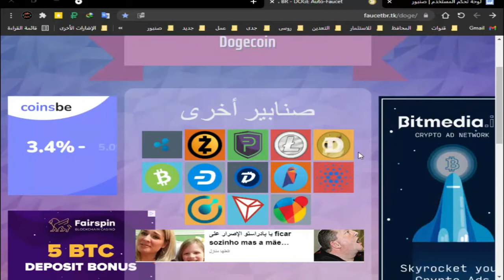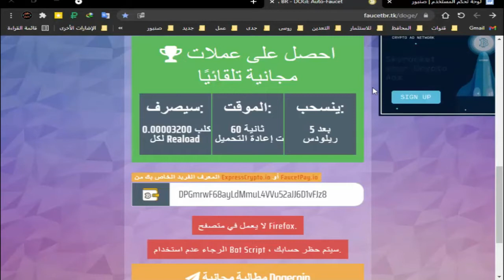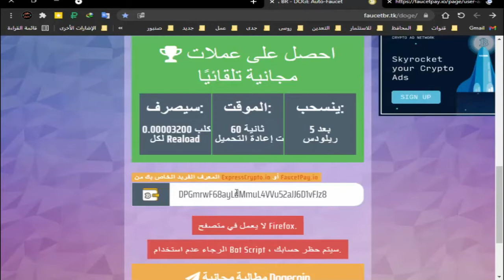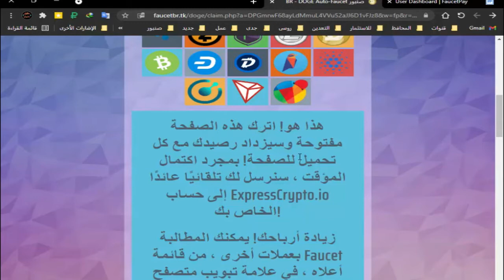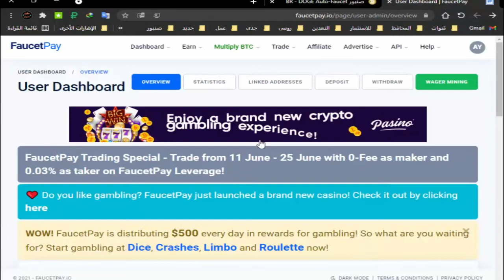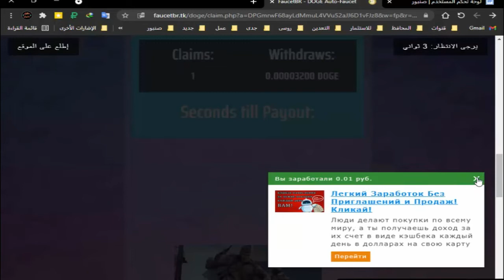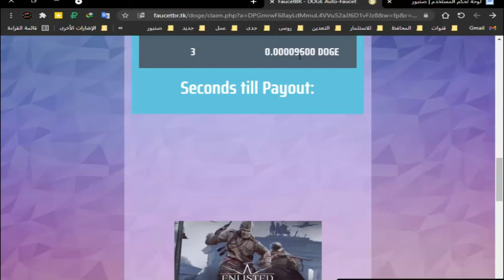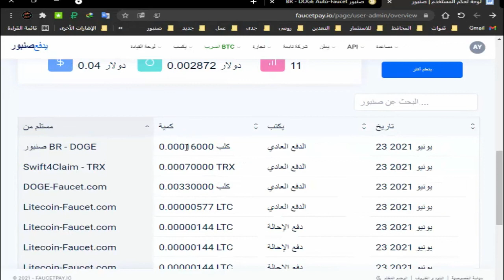الصنبور الاوتوماتيكى 💥افتح المتصفح ✅ ودعه يعمل بدون توقف 💯💯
روابط المواقع
1   doge